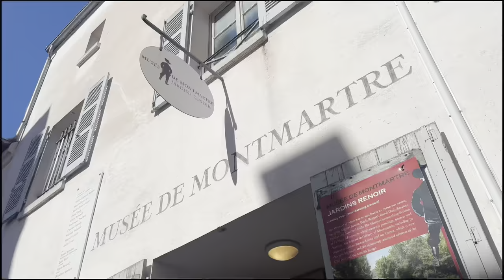another day in Paris | Paris Vlog pt. ii ~ breakfast in bed, vintage shopping, Montmartre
Hello angels! Decided to make this a three part vlog, let me know how you like this style. Filmed this before fashion week really started and we were enjoying exploring and shopping :)

Shop my brand  ~ KenzieKay.com
Worn in video: